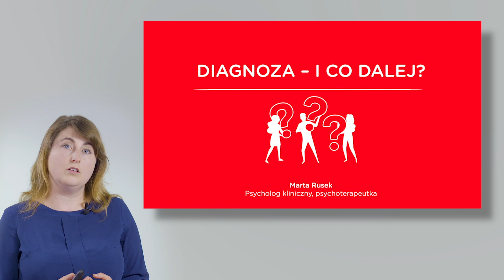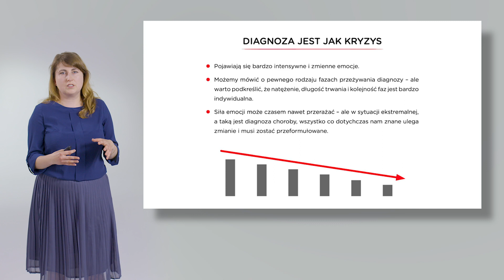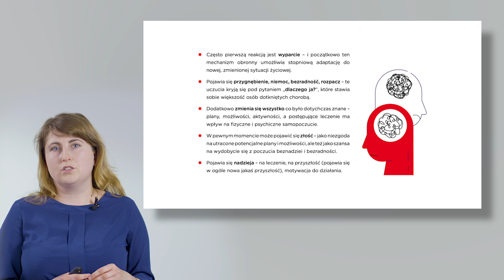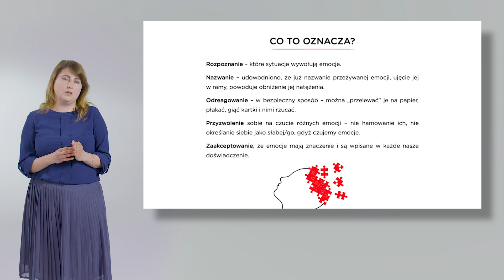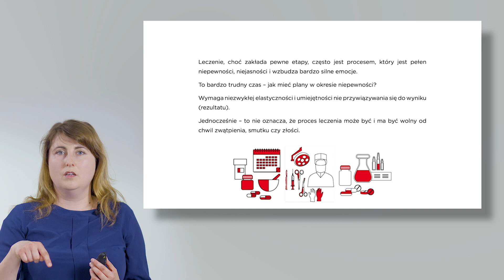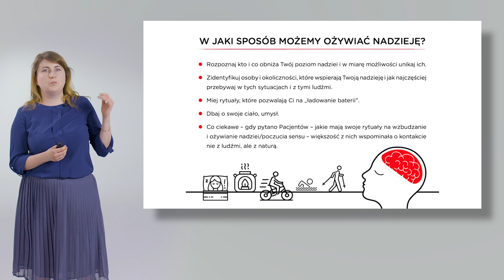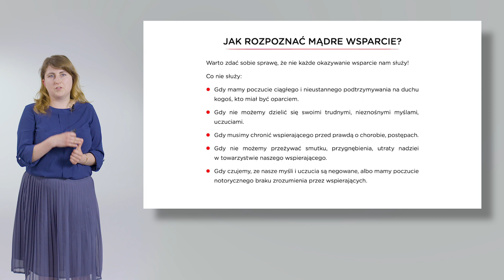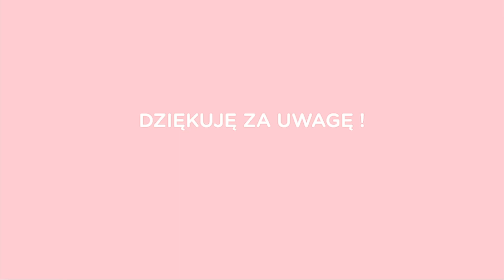Rola wsparcia psychoonkologicznego w leczeniu chorób nowotworowych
Psychoonkologia to niesienie pomocy terapeutycznej osobom, u których zdiagnozowano nowotwory oraz ich najbliższym. Jest to bardzo ważny aspekt w trakcie trwania choroby.

Dowiedz się więcej o roli wsparcia psychoonkologicznego w leczeniu chorób nowotworowych